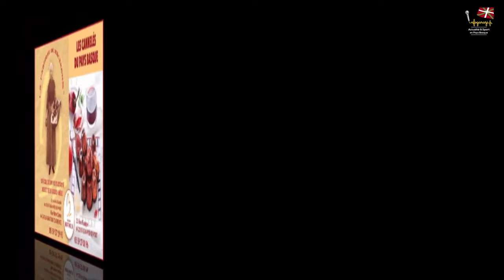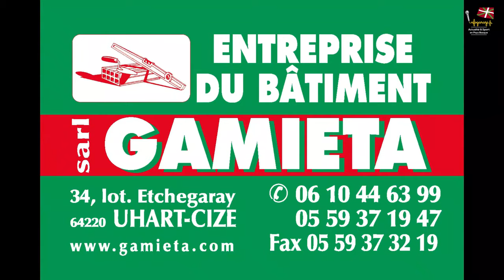Libertimendua à Irissary/ fête l'arrivée du printemps 2020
La fête continue au Pays Basque